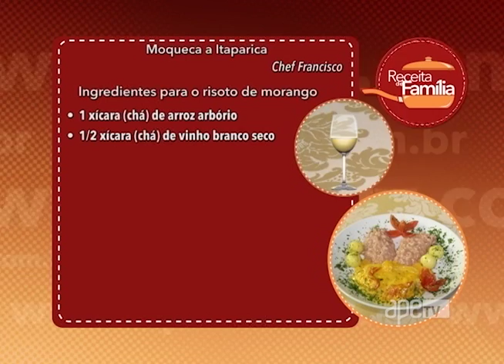ApêTV - Aprenda a fazer Moqueca a Itaparica 02/07/16